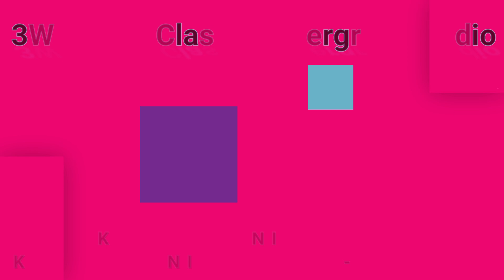3WK.COM - KRIZ PHOENIX JINGLE